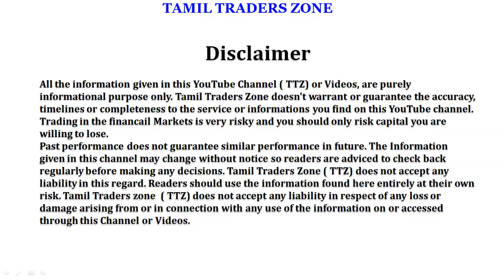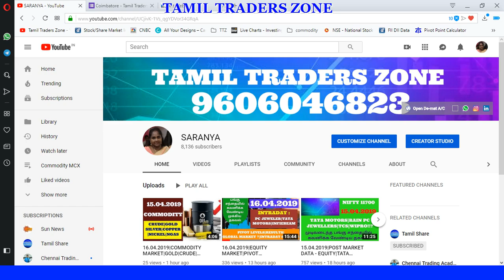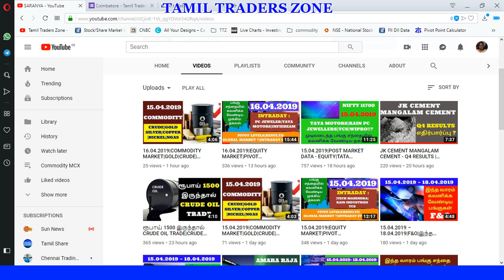இலவச பங்கு சந்தை பயிற்சி - கோயம்புத்தூர் 27.04.2019 |FREE TRADING PROGRAM - COIMBATORE